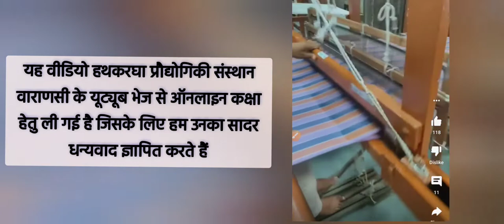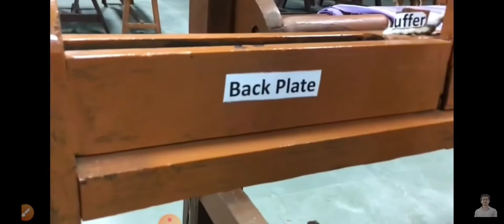parts of a handloom, हैण्डलूम के पार्टस, बुनाई प्रक्रिया